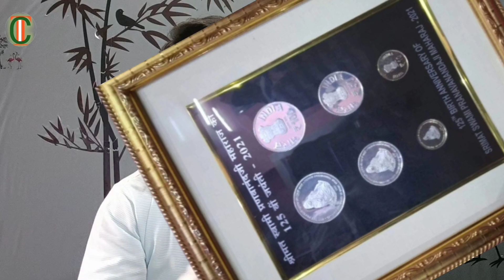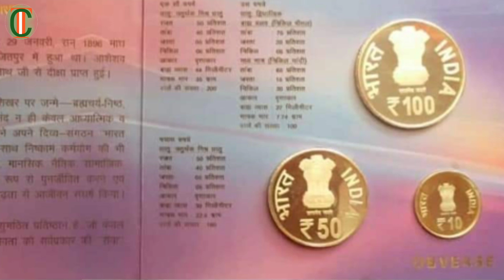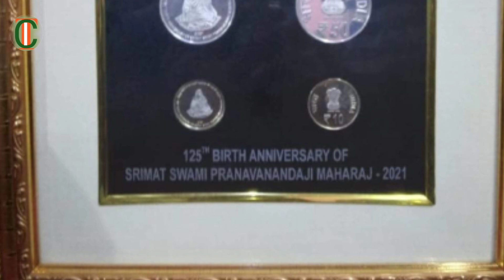10 Rs का ये सिक्का जल्द ही दुर्लभ हो जायेगा | Swami Pranavanand ji Rare Coin Value | Vip Set price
Hi friends,This Video about Swami Pranavanand ji Maharaj Coins Veriety price.watch full details of these coins Veriety